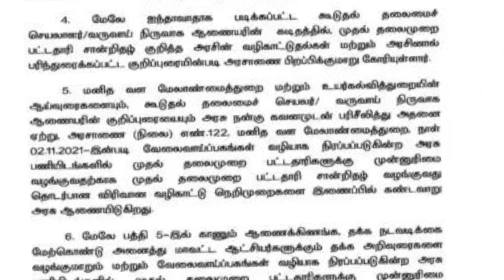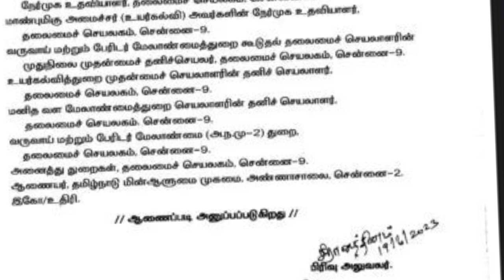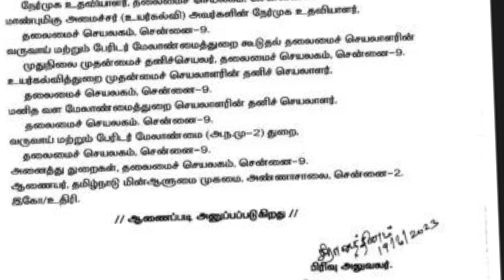First graduate certificate | first graduate certificate benefits | tn first graduate certificate